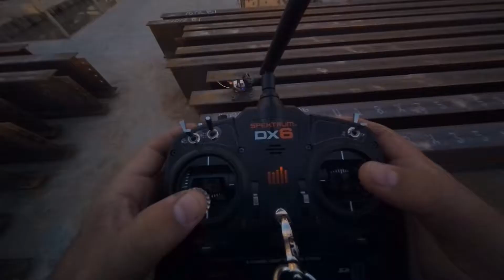Stickcam + Crash/Recovery // FPV Freestyle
Just cruising around